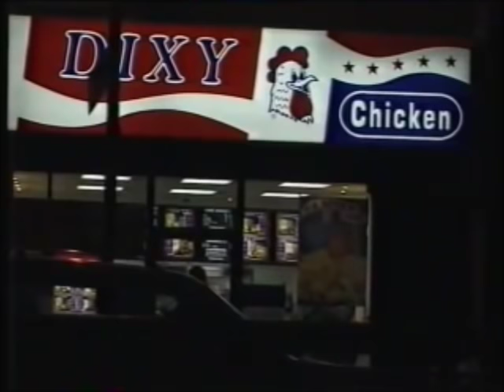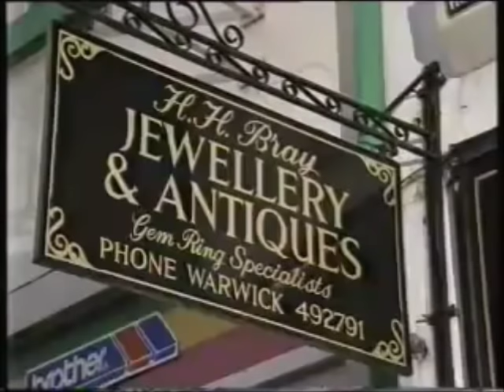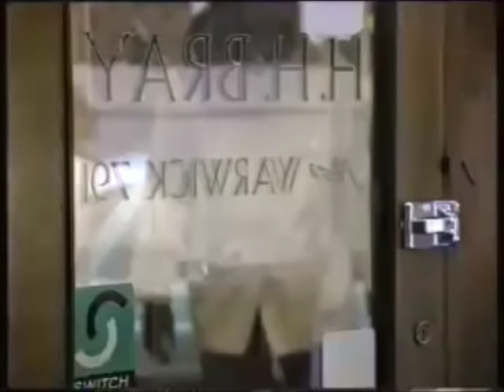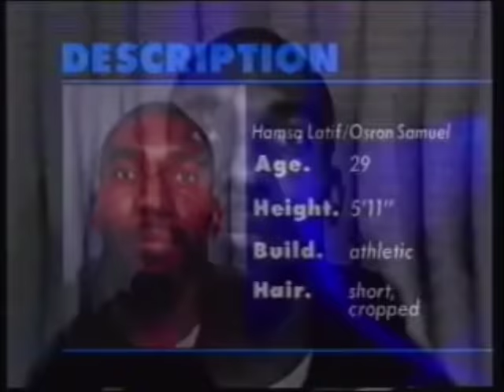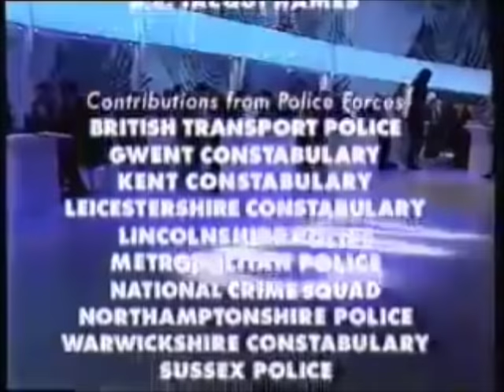Crimewatch U.K - April 1998 (21.04.98)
With: Nick Ross and Jill Dando

The programme which enables the viewer to solve and prevent crime.

Synopsis:

This month help is needed with the case of two women murdered within eight days of each other in Hastings.

Plus an appeal for information about an armed robbery on a jewellery shop in Warwick.

Featured Appeals: Claire Letchford Murder
Current Status: Solved

Featured Appeals: Beryl O'Connor Murder
Current Status: Solved

Original Air Date: 21/04/1998 at 22:00 (Crimewatch Update at 11:40 pm)